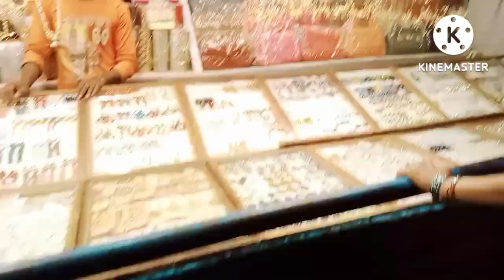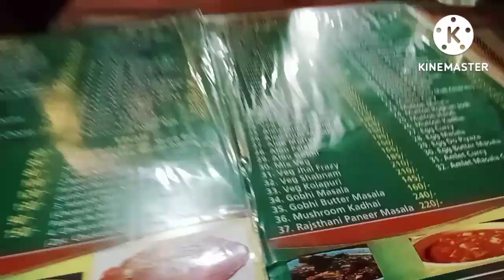Disneyland Mela In Nawada Bihar || Harishchandra Stadium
mela, nawada ka disneyland, rupam sameer
bihar bikas mela, bihar vikas mela nawada,